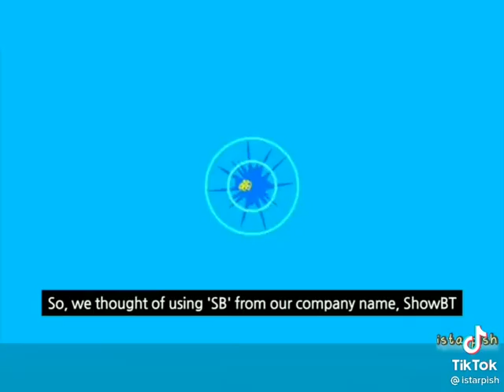Paano nga ba nabuo ang p-pop group na SB19 | Vote SB19 at MTV EMA 2021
Let's support SB19 🇵🇭 💪